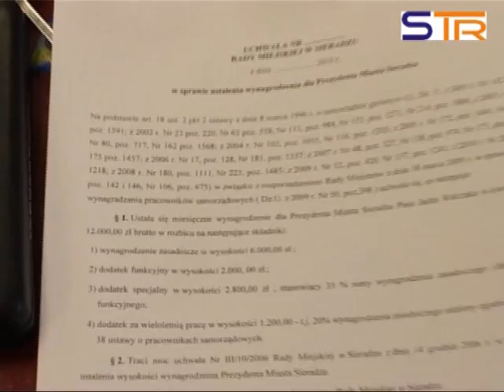Zaprzysiężenie Prezydenta Sieradza.avi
Prezydent Jacek Walczak.